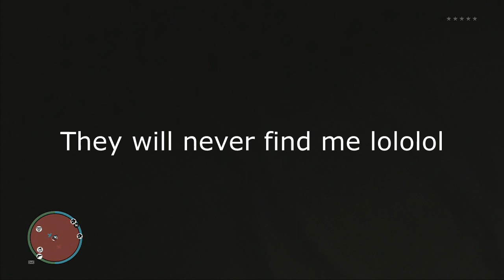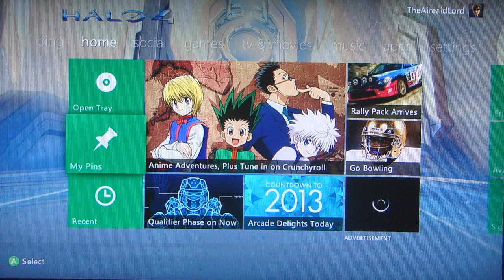The Ultimate Christmas Update Video!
The holidays are finally here!  Witness how I will be celebrating this festive season with some fan matches, funniest moments montage, game of the year award, and some random gameplay of my favorite games.